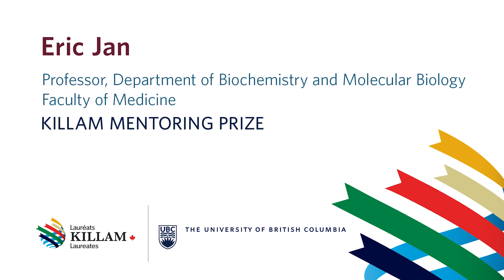Eric Jan, Killam Mentoring Prize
Eric Jan, a professor with UBC Medicine and a Michael Smith Scholar, received a 2018 Killam Mentoring Prize for his outstanding mentoring of graduate students.